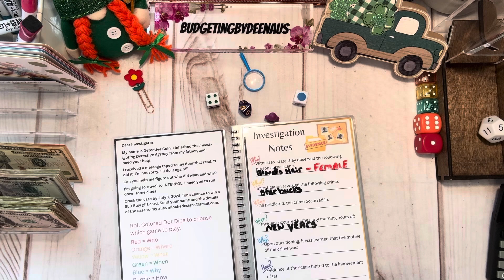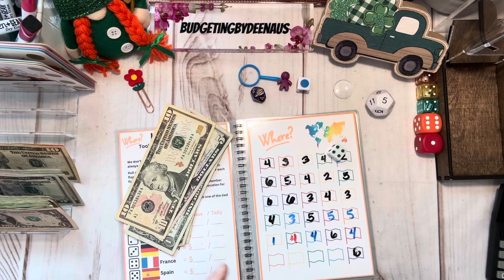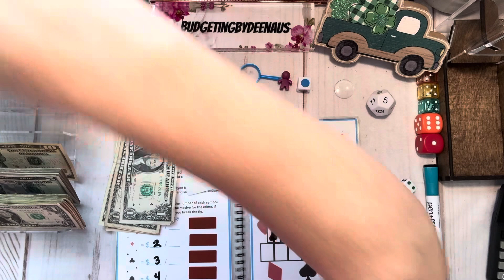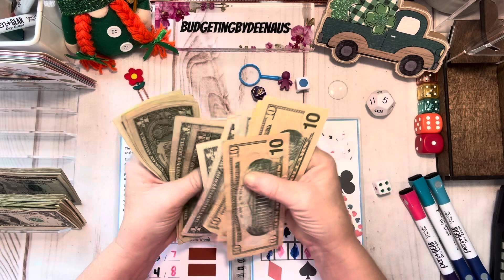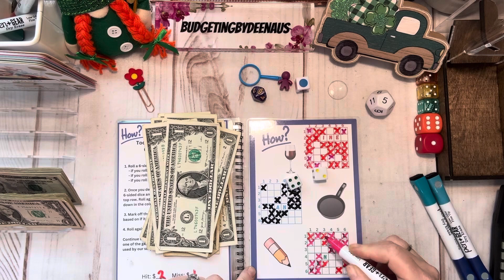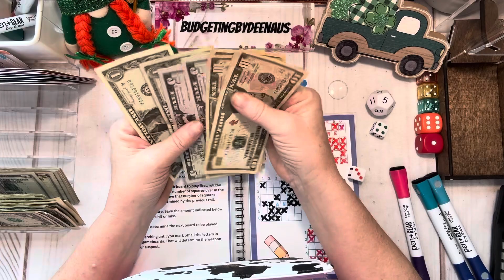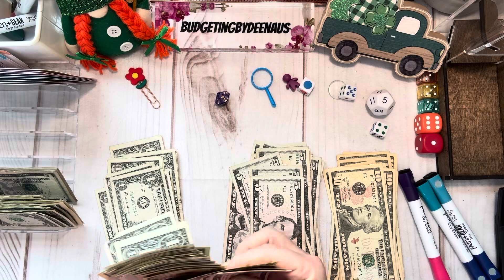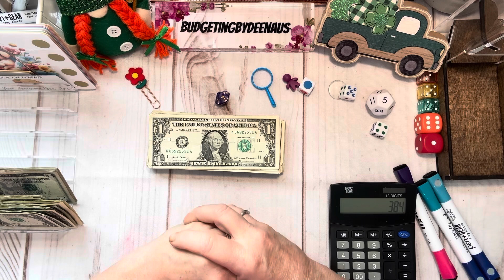Detective Deena On the Case/Did We Solve the Crime?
Thanks for coming along on this mysterious adventure with me.

BudgetingbyDeenaUS
Attn: Deena